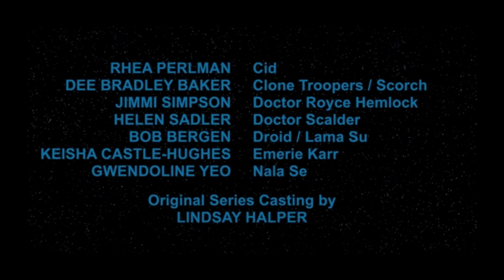Let's get his story straight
Who is and who is't Scorch in the Bad Batch?

Star Wars Clips, Star Wars Lore, Bad Batch, Wookiees, Echo, The Clone Wars, Cid, Omega, Tech, Wrecker, Zillo Beast, Metamorphosis